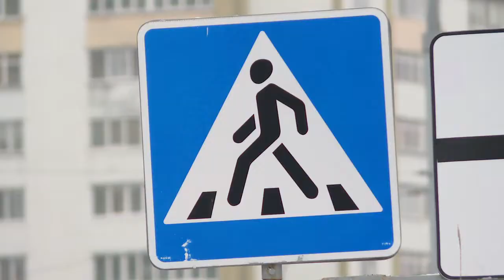В 2020 году на Гомельщине к ответственности привлекли более 11 000 пешеходов